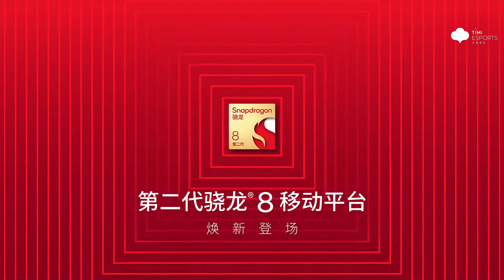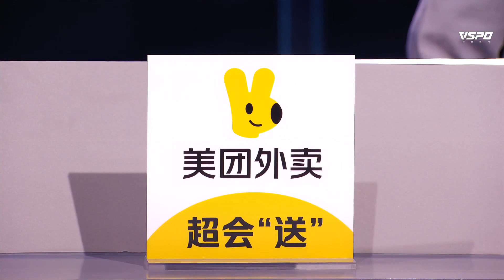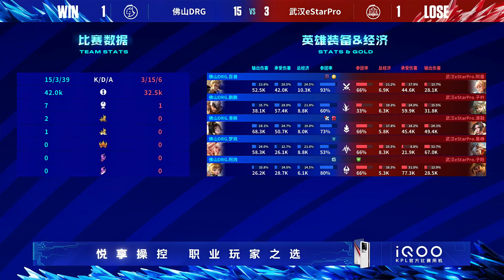【2023KPL夏季赛】8月9日 佛山DRG VS 武汉eStarPro【第二局】